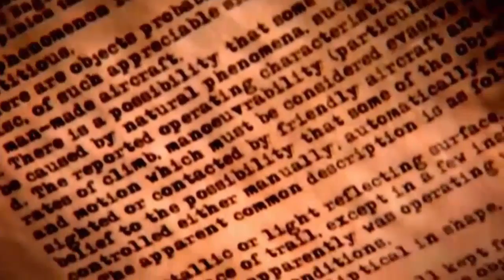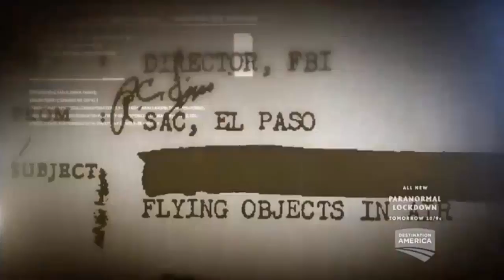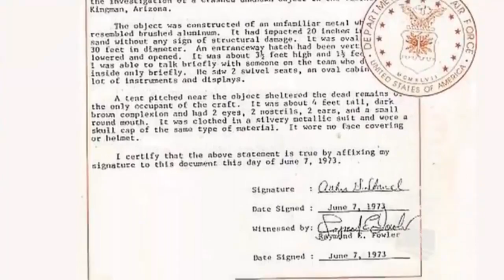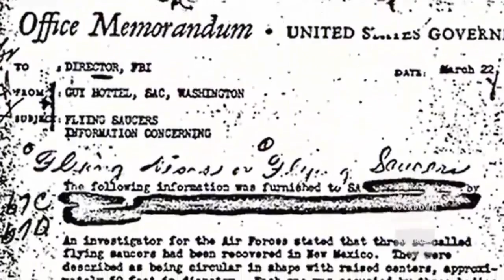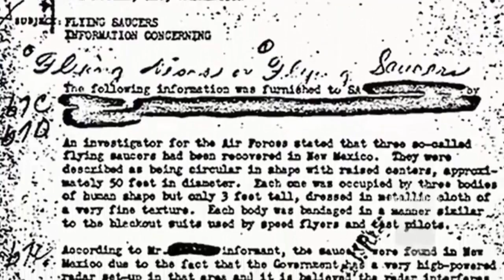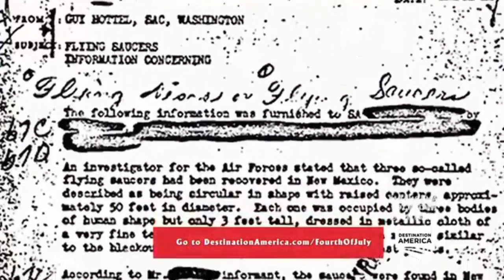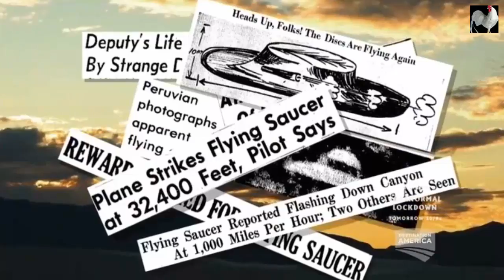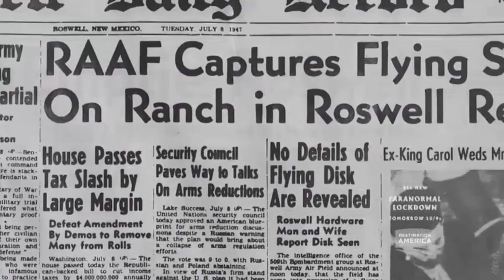Unsealed Alien Files S03E16 Alien Bodies